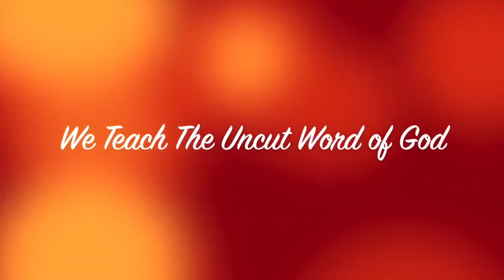IOG Baton Rouge - "Israel: The Salt of the Earth"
This is a lesson entitled IOG Baton Rouge - "Israel: The Salt of the Earth" taught by Bro. Elijah on 8/17/24.  Also watch us on WJYS at 7PM every Tuesday in Chicago.